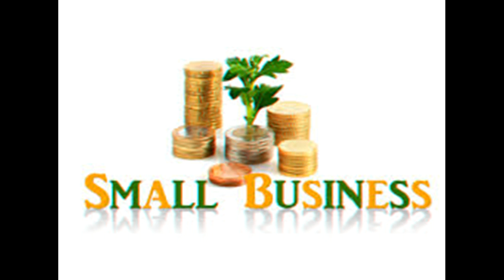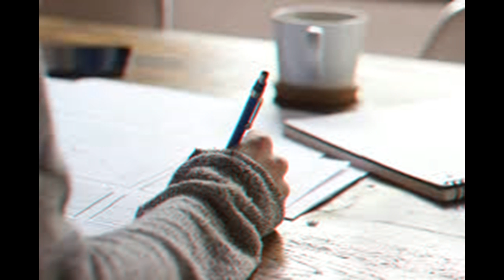Business Ideas without investment and high profit in Hindi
Are you searching for most profitable business ideas without investment? You can initiate a home based part time business with zero investment. Yes, this is possible with right planning and specific expertise. Additionally, these business opportunities are great solutions for many individuals either as a part-time or full-time income alternatives. Even, if you can project a right business model, then a venture can pan out as low investment high-profit enterprise also.

Generally, these ideas cover a wide diversified field of the service industry. If you are specialized in a specific subject then you must consider starting your own home business. Here we have compiled a selective list of 4 most profitable business ideas without the investment that you can start just right now

Blogging

In today’s world Blogs are most powerful ways for both individuals and businesses to communicate information distinctively online. It is, therefore, no surprise that there are On 16 February 2011, there were over 156 million public blogs in existence. A stat on Wikipedia reveals  on 20 February 2014, there were around 172 million